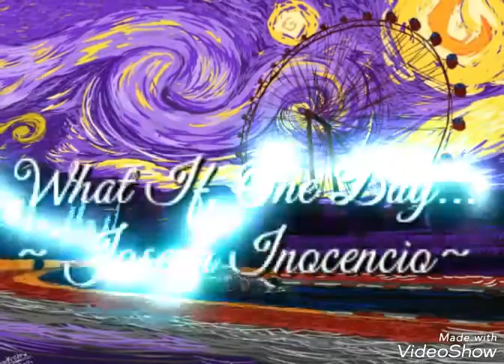Joseph Inocencio: What If, One Day... (New blues song 2018)